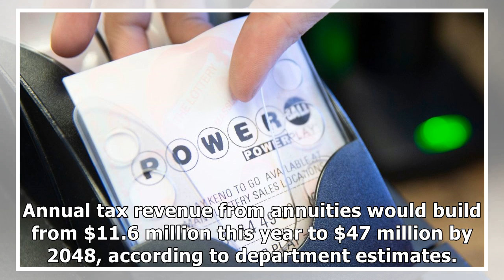$768-million Powerball winner bought ticket in Milwaukee suburb